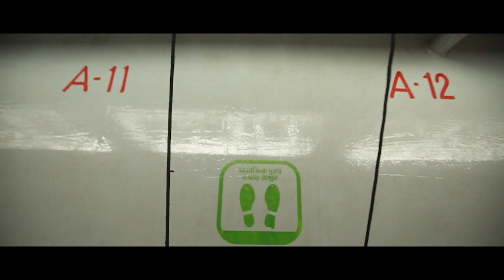করোনা প্রতিরোধে এম ভি মানামীর আয়োজন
MV Manami – is the name of the leading river vessel in Bangladesh that brings comfort, safety and luxury with offer of modern facilities and technology. We are proud to offer Manami’s Dhaka-Barishal-Dhaka service to all our customers on a daily basis.

MV Manami is the first passenger river vessel in Bangladesh with double bottom engineering for additional safety along with new technological instruments.